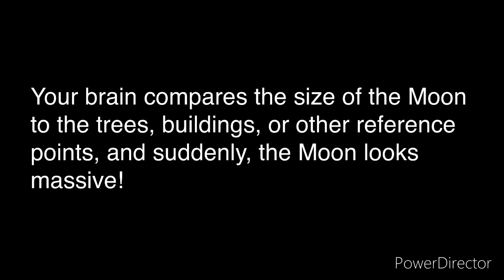MOON ILLUSION JANUARY 28th 2021_HD 720p_MEDIUM_FR30.mp4